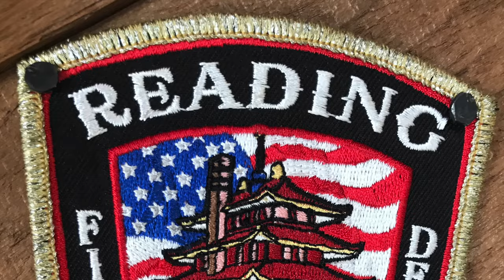Reading Fire Department Engine 7 Responding 10/25/22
Reading Fire Department Engine 7 Responding to a fire alarm in the City of Reading, Berks County PA.
Date: 10/25/22